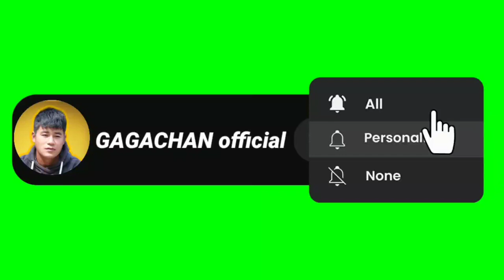Football Vlog|⚽️After One Year I Played Football.